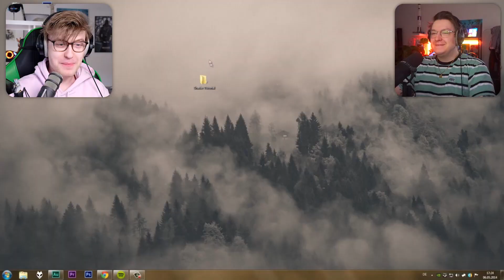In diesem Video wird nicht gelacht. | Try Not To Laugh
*werbung